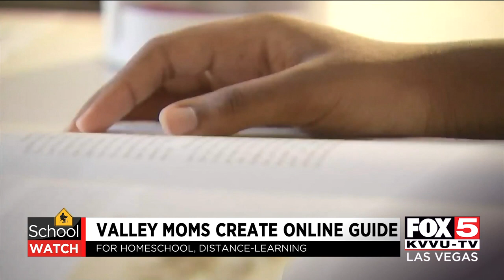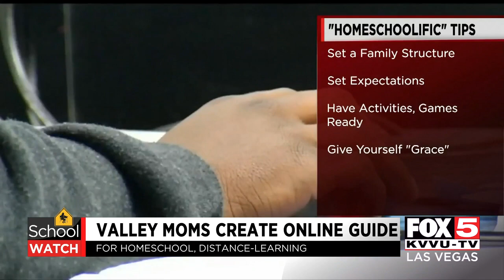2 Las Vegas moms create homeschooling, distance learning guide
Two Las Vegas moms with decades of homeschooling experience created a guide for parents new to studying from home.